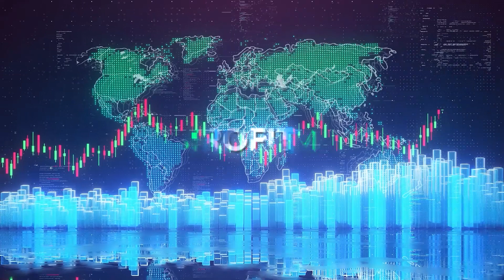Govt Hikes Basic Import Duty On Gold By 5% | Latest GOLD news | ProfitMart